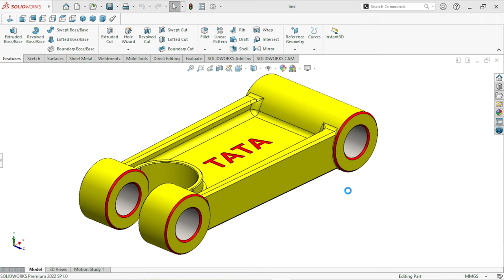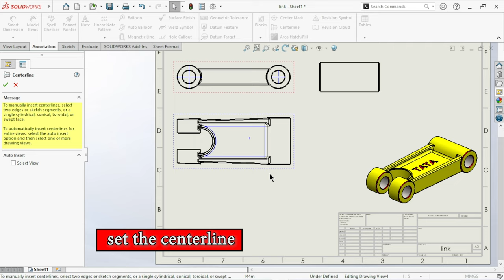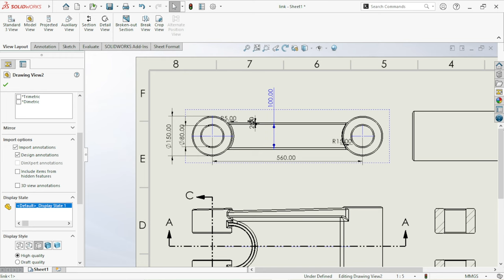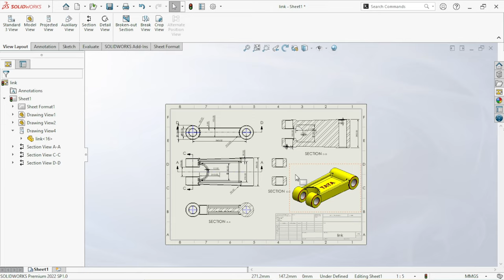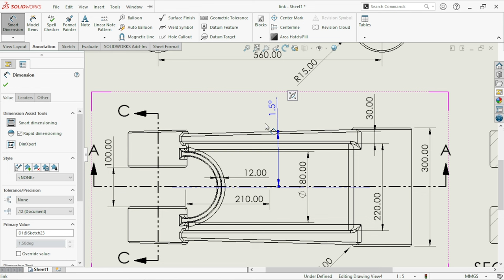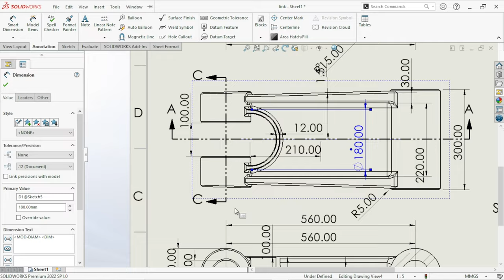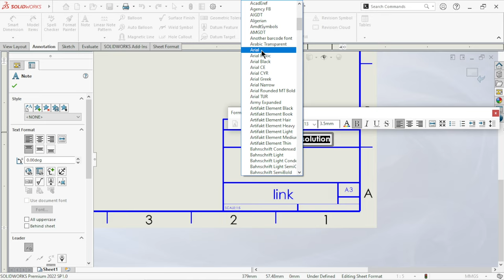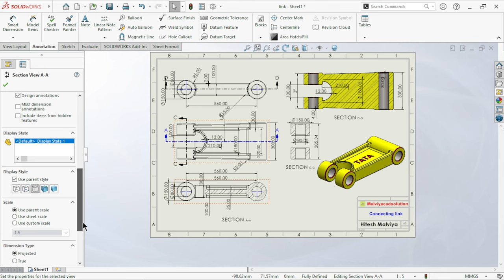Drawing Basic Model view in Solidworks | Projected view | Section view | Edit sheet format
Drawing Basic Model view in Solidworks | Projected view | Section view | Edit sheet format |  In this tutorial we learn about Basic drawing model view in solidworks. You see in this video Projected view - Section view - Editing sheet - Dimension setting and other.
we will learn features in solidworks drawing is given below :-
1) Model view
2) Projected view
3) Section view
4) Smart Dimensions
5) Edit Sheet format
6) Center mark
7) Model Item
8) Break alignment